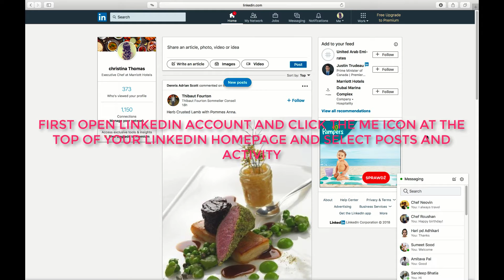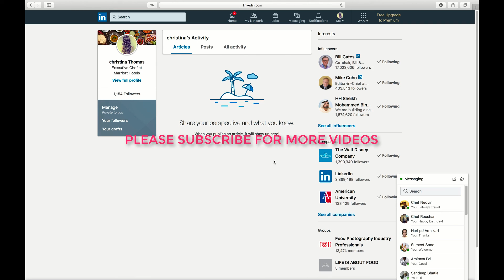HOW TO VIEW OR DELETE YOUR PUBLISHED POSTS/ARTICLES ON LINKEDIN